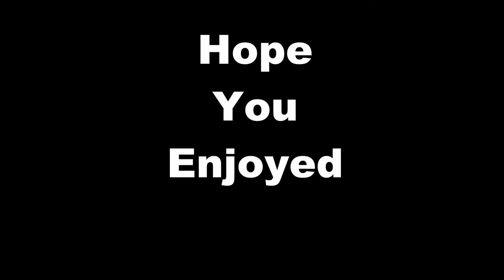First Flowers of 2017